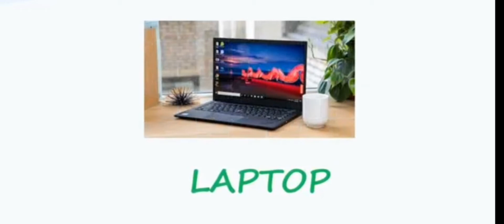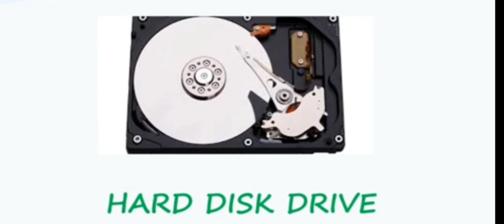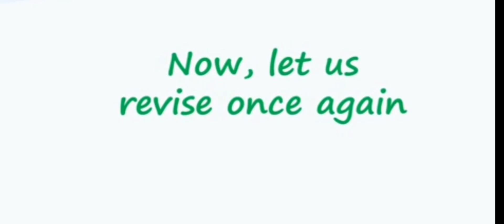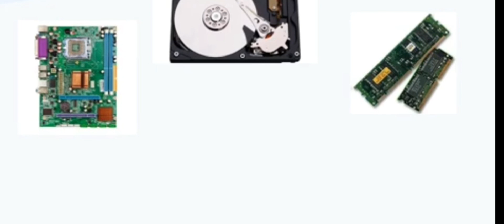Parts of a computer